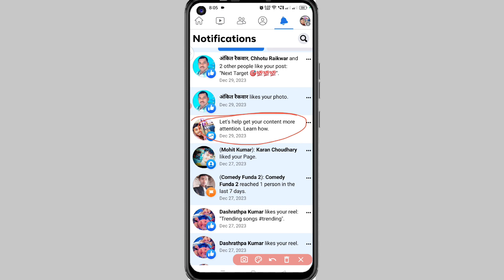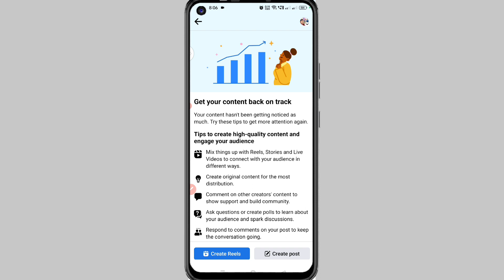let's help get your content more attention